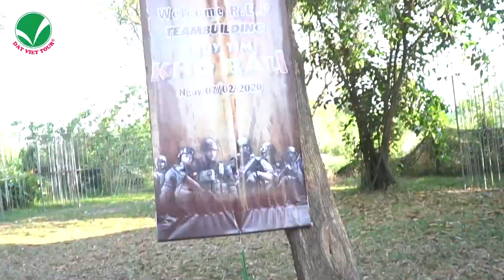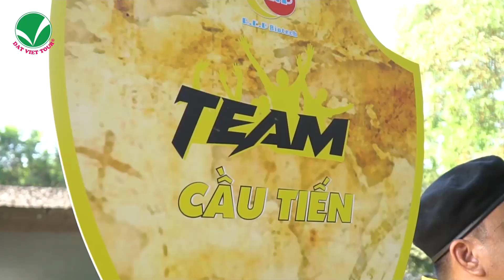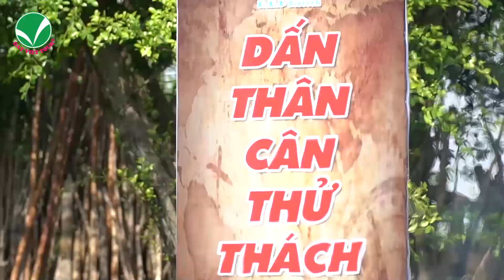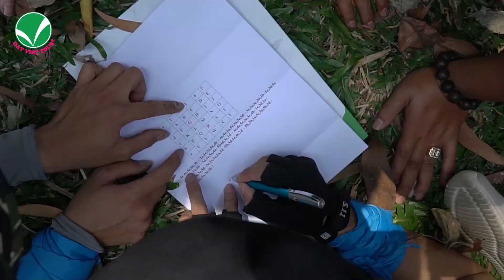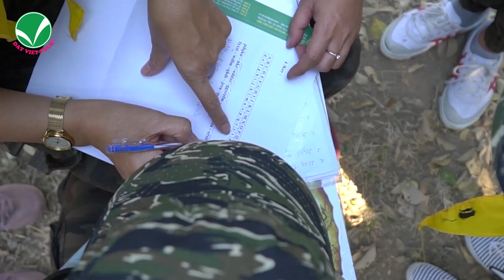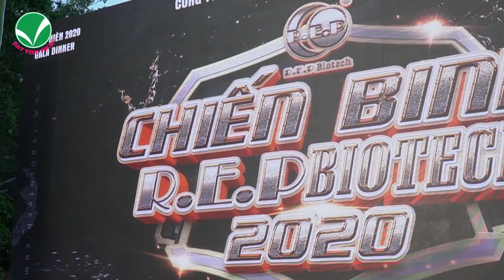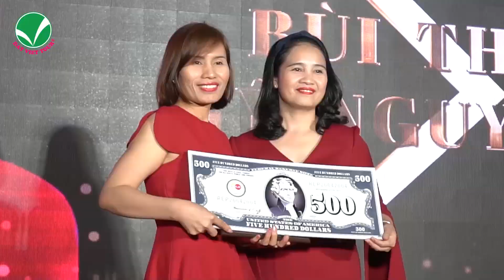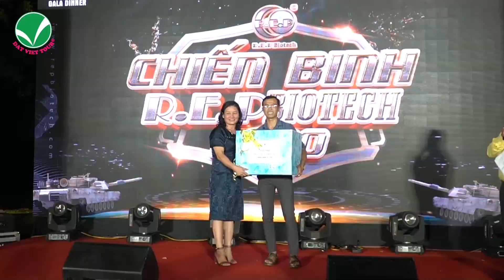R.E.P Biotech - Team Building & Gala 02/2020 - Đất Việt Tour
CÁC MẠNG XÃ HỘI CỦA DatVietTour TẠI ĐÂY !